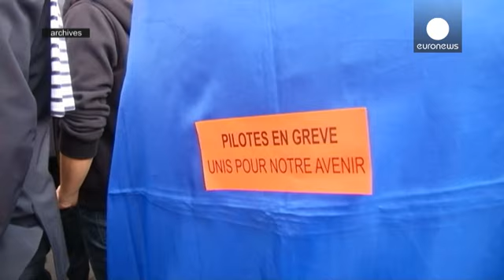Trabajadores de Air France invanden la reunión del comité de empresa y agreden a… - economy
El comité de empresa de Air France se suspende después de que los trabajadores invadieran la reunión y agredieran a algunos directivos, tras el anuncio de la supresión de 2.900 puestos de trabajo. Más de un millar de manifestantes se habían concentrado delante de la sede central en Roissy, al lado del aeropuerto Charles de Gaulle. Estos manifestantes lograron romper las barreras y entraron en la sala de reunión. El director de recursos humanos, Xavier Broseta, así como el de Air France en el aer…